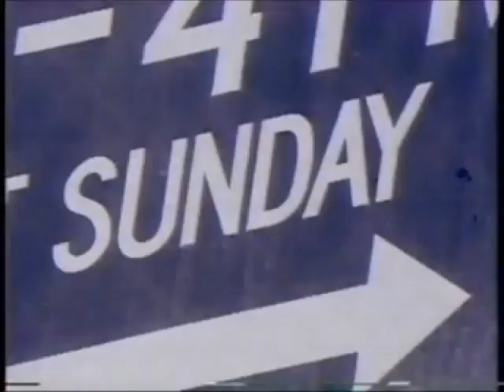Nickelodeon Promo & Bumper Collection (1994)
during a marathon of rugrats